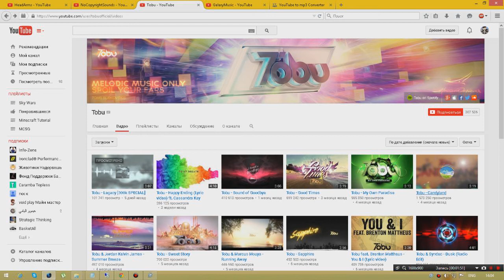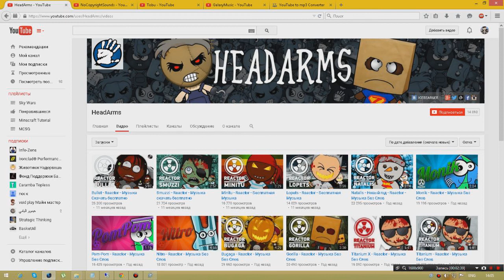Где взять музыку без авторских прав!? Она здесь.